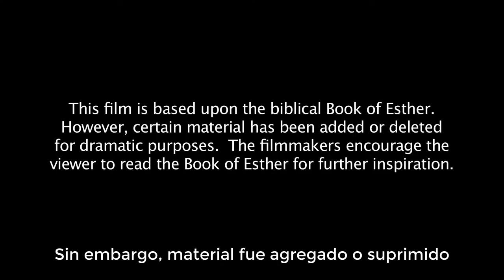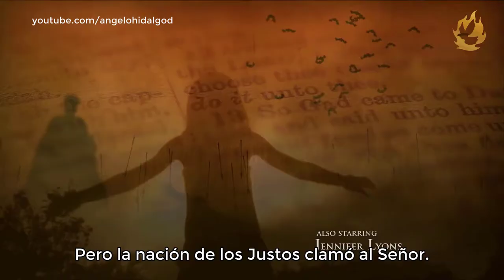Película: El libro de Ester | Subtitulado | 2013 | Full HD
El libro de Ester es una película bíblica estadounidense del año 2013 dirigido por David A. R. White y protagonizando Jen Lilley como Esther. La película retrata a una niña judía, Esther, que es elegida como la nueva reina consorte del rey Jerjes I de Persia y sus esfuerzos por detener el malvado complot de Amán para exterminar a los judíos. La película se basa libremente en el relato bíblico de la Libro de Ester. Fue lanzado el 11 de junio de 2013 en los Estados Unidos como un especial directo a la televisión. Fue producido y distribuido por Pure Flix Entertainment.

"Porque de Él, por Él y para Él, son todas las cosas.
¡A Dios sea la gloria por siempre! Amén". (Romanos 11:36)
"¡Digno eres, Señor y DIOS nuestro, de recibir la gloria, y el honor y el poder, porque Tú creaste todas las cosas, y por tu voluntad existían y fueron creadas!" (Apocalipsis 4:11)

Espero con gratitud que oren mucho por mí ¡Shalom, Maranatha, Jesús viene pronto! Dios los bendiga grandemente, con amor
— Angelo Hidalgo